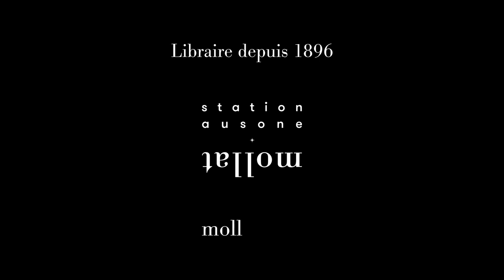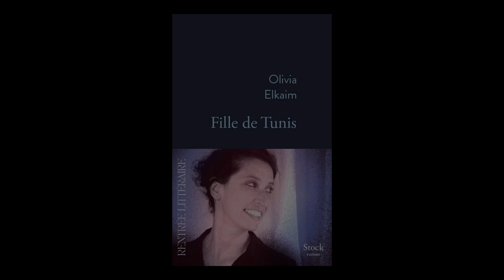Olivia Elkaim - Fille de Tunis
Olivia Elkaim vous présente son ouvrage "Fille de Tunis" aux éditions Stock. Sortie du livre le 23 août 2023. Rentrée Littéraire 2023.